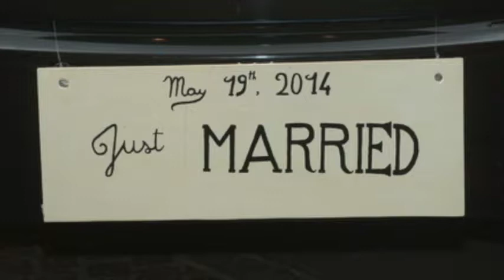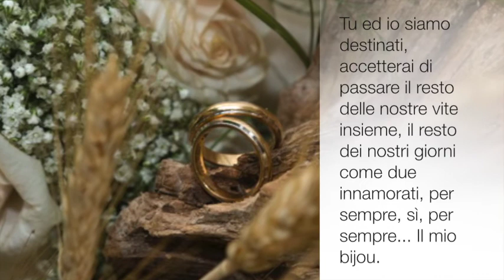Luca e Eleonora 19 maggio 2014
Foto di Giovanni Ingallinera (2014)
Brano di Angelo Branduardi - Donna mia (1975)